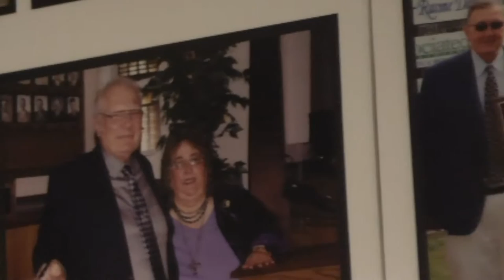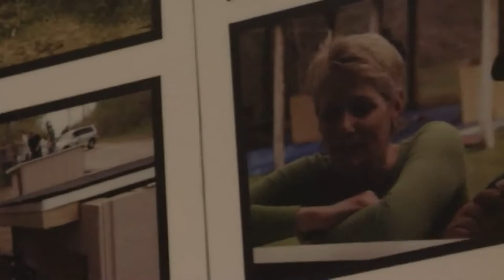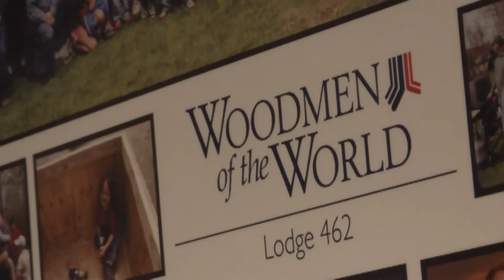Talking Business - Woodmen of the World 9-3-13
Fraternal benefit society, founded in Omaha in 1890, now popularly known as Woodmen Life.